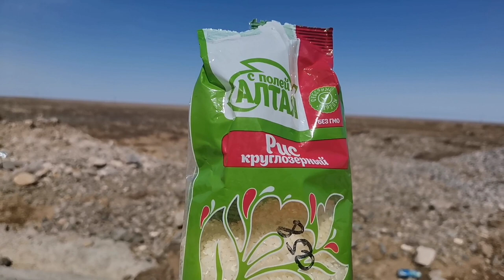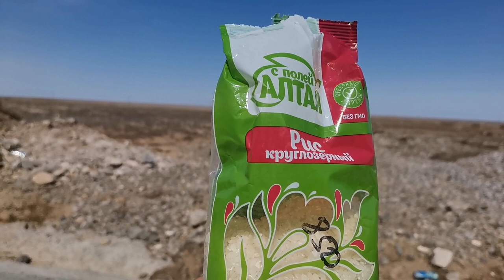018 Use my firewood stove with a fan to cook rice